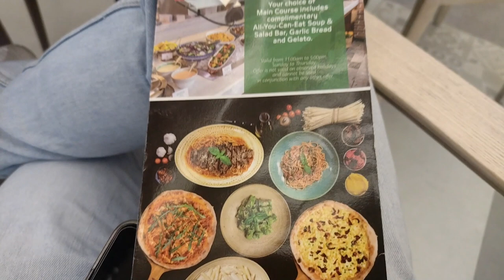PIATTO ITALIAN RESTAURANT | MALL OF ARABIA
Piatto (translated as “plate”) is a place where people connect through unforgettable dining experiences, one delicious Italian meal at a time. We want our guests to experience joyous moments, creating memories that endure and form bonds with us and with each other. And if we’re giving people the chance to share happiness, then we are doing a lot more than simply serving great Italian food. We are serving smiles.